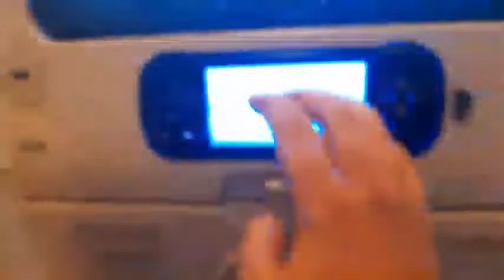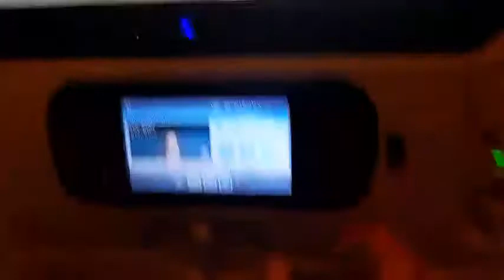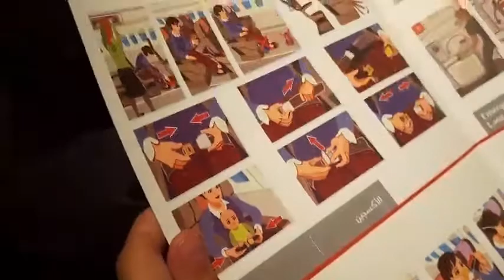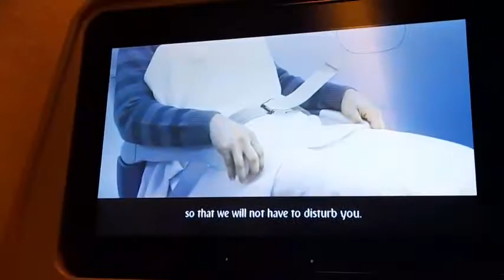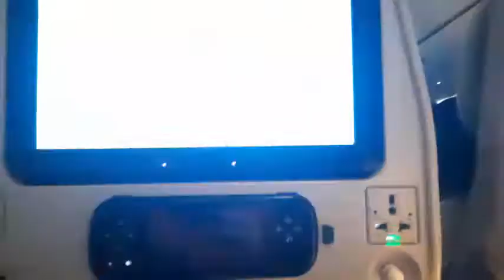Finallyy Dubai Ponch Gaye